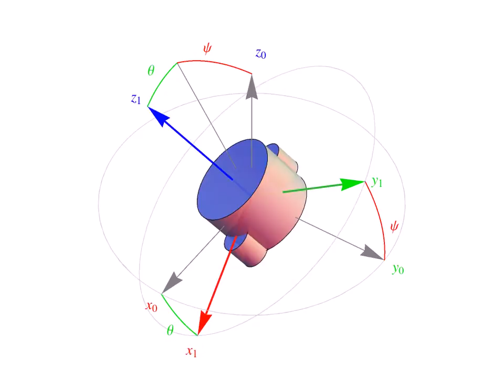123 rotation sequence (Bryant angles)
Video for the lecture (in Russian)